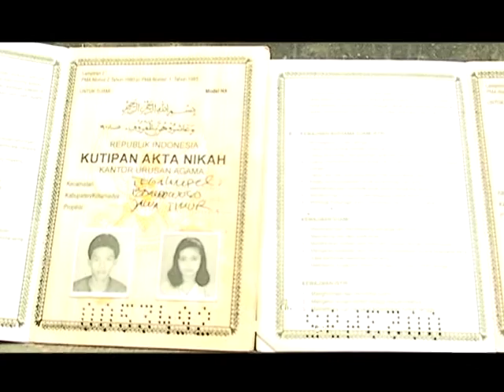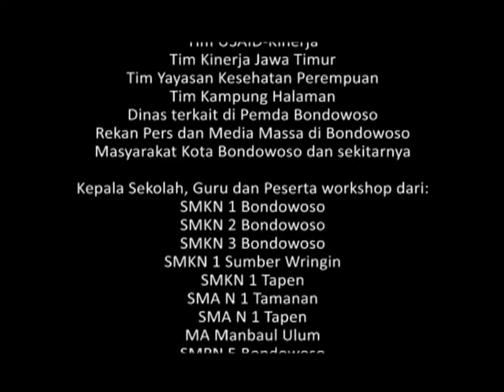Diary Lina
Lina and her friends in Bondowoso, East Java, Indonesia are worried about the high percentage of early marriage in their city. Lina and friends do not want that to happen to them.

Lina dan teman-temannya dari Bondowoso, Jawa Timur, Indonesia resah dengan tingginya angka pernikahan dini di kota mereka. Lina dan teman-teman tidak ingin hal tersebut terjadi pada diri mereka.

Videomakers: Lina Febri (SMPN 1 Tegalampel), Balqis Putri (SMPN 1 Tamanan), Nur Hasanah (MTs Zainal Abidin) and Waqi' (SMKN 1 Bondowoso)